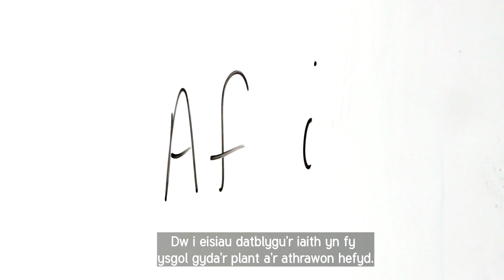Cynllun Sabothol - Kyle Tudge (Cymraeg/Welsh)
Dyma Kyle, un o'r athrawon oedd ar y Cynllun Sabothol flwyddyn diwethaf, yn son am y profiad o ddysgu Cymraeg drwy'r cynllun.